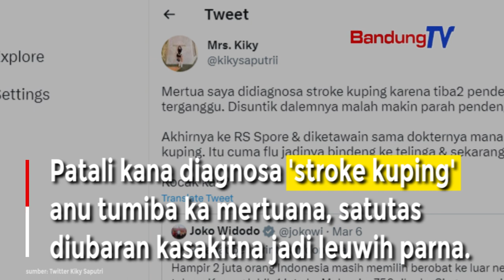Kiky Saputri méré kritik ka RS di Indonesia, IDI saharita mairan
Salah saurang public figure , Kiky Saputri keur jadi kacapangan balaréa.